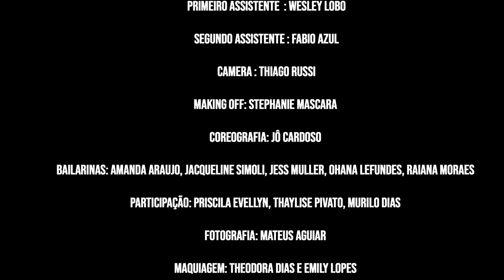Bem Lento - Villa (Prod Tropkillaz - Official Music Video)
Videoclipe oficial da música “Bem Lento” - Villa | Prod. Tropkillaz

Curte, compartilha e ouça bastante!